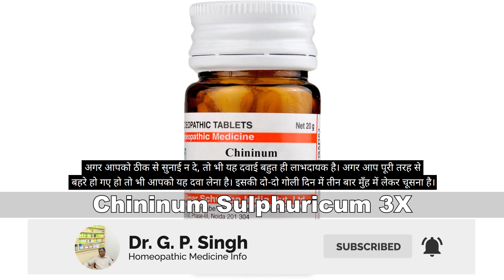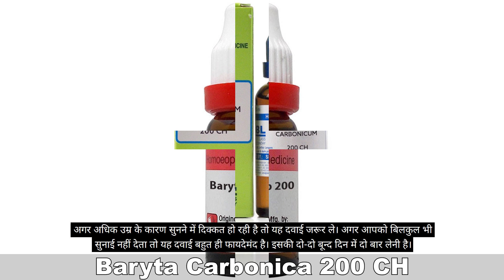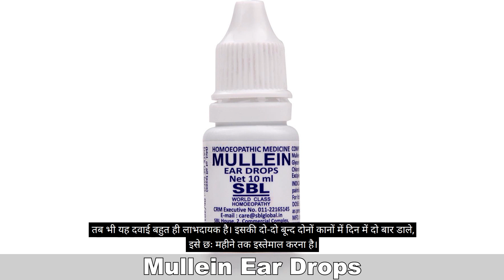Deafness (Hearing Loss) Homeopathic Treatment - बहरेपन की होम्योपैथिक दवा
In this video we are discussing about homeopathic medicine for deafness.

इस वीडियो में हम बहरेपन की होम्योपैथिक दवा के बारे में जानेंगे।

Deafness (Hearing Loss) Homeopathic Treatment

Chenopodium  30 CH :- If the proper hearing is complete deafness then this medicine is very effective in this. Take two drop of this medicine three times in a day for 6 months. The problem of deafness can be cured soon.

Chininum Sulph 3X :- This medicine is very useful for the problem of heaviness or dizziness. If you don’t hear properly then this medicine is very effective for you. suck Its 2 pills three times in a day.

Hypericum 200 CH :- This is intravenous medicine. The problem of discontinuing after aging is characterized by a weakness of nerves. This medicine recovers this, if there is difficulty in listening after aging then take 2 drop of this medicine two times in a day about 3 months.

Baryta carb 200 CH :- If you are having trouble in listening due to the age then must take this medicine and if you are not heard at all, this medicine is very beneficial. Take 2 drop of this medicine two times in a day.

Kali Phos 6X :- It is very beneficial for the nerves if you have more age then must take 6 pills three times in a day.

Mullein Ear Drop :- This drop is very good for the ears. This is beneficial for any ear problem whether you hear loss, feel pain in your ears, in this case this medicine is very beneficial for you. Put 2 drop of this medicine in ear 3 times in a day and use it for 6 months.